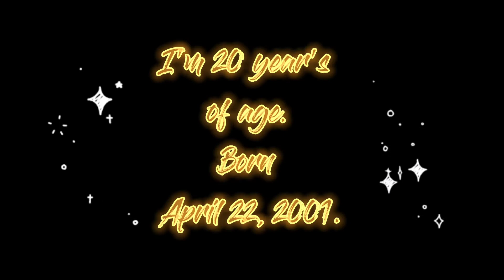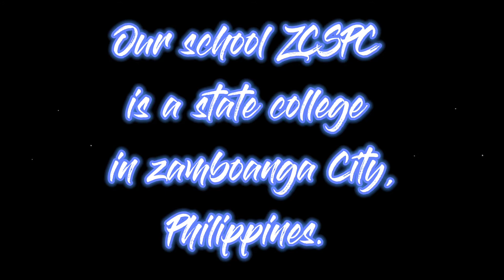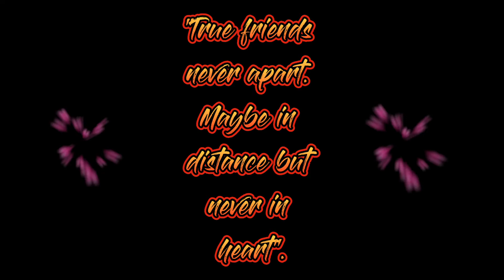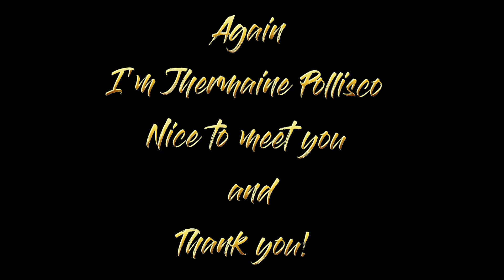SELF INTRODUCTION | Jhermaine Official Vlog 💙🦋